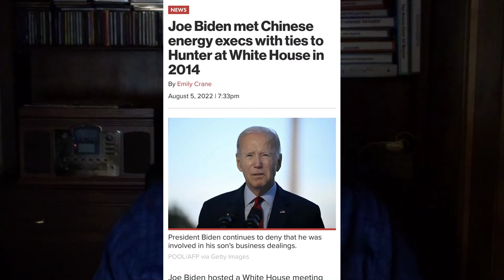BIDENS VS PELOSIS, Who is the biggest crime family in government today?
The Sheepherder looks into the massive criminal element in today's administration and asks the question, Who is the biggest crime family in our government today? We are looking for your answers and reasons and would love to discuss with you on our upcoming podcasts. We will get in touch to see if you would be interested to discuss in an upcoming podcast.